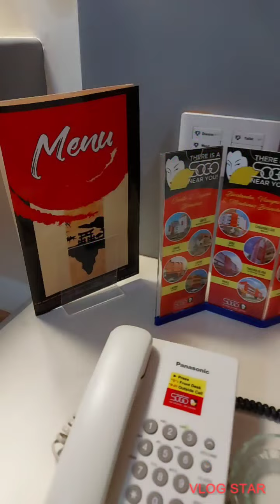MANILA PASAY AT SOGO HOTEL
Hotel Sogo (ホテル ソウゴ, Hoteru Sougo) is a hotel chain in the Philippines managed and owned by the Global Comfort Group Corporation, which also owns the Icon Hotel and Eurotel hotel chains.[1] Currently, the hotel group has 34 hotels over Metro Manila and 14 in 11 other provinces.[2] The hotel generally display a lodging with a Japanese theme